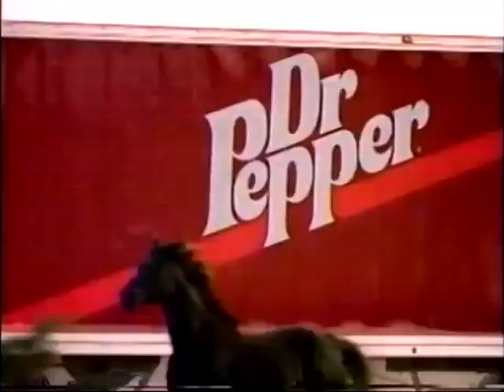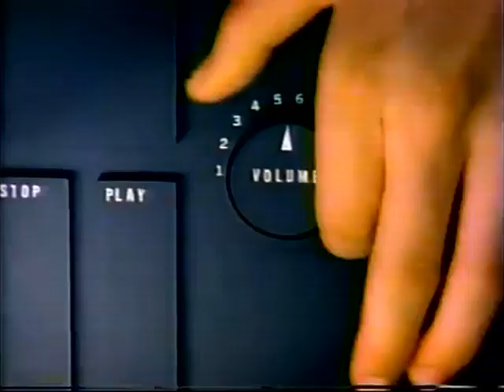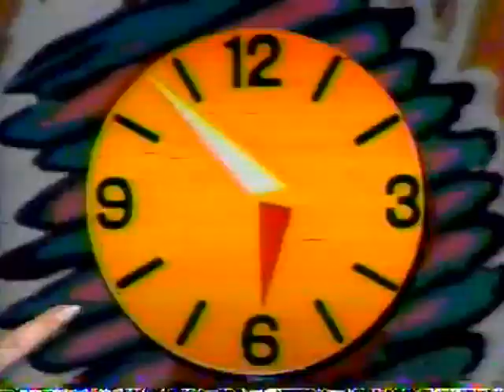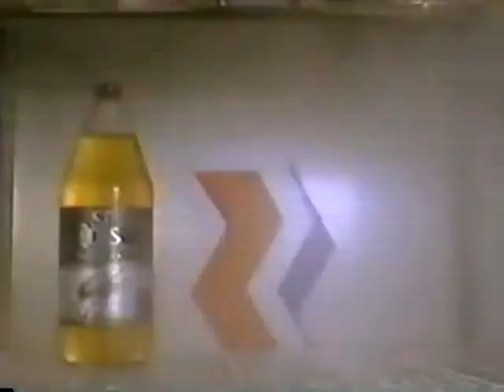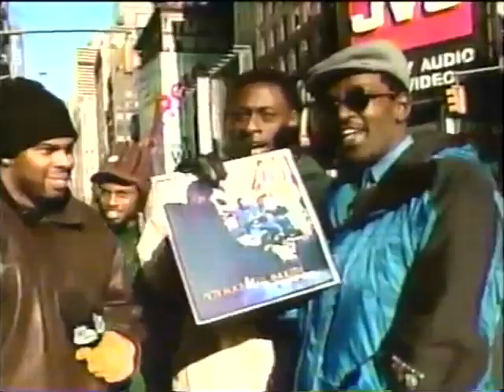Beat Soup x ElFamosoDemon | Tape 003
tracklist_

Lanea - あかり 2600 大好き (feat. Tatsume)
C-Rxch - NetFlix N Chill
Vanilla - Someone New
Eggglub - Poing pame
Luviia - Zero option
ShunGu -  Yesay

Mixed By Beat Soup
Video Edited by ElFamosoDemon